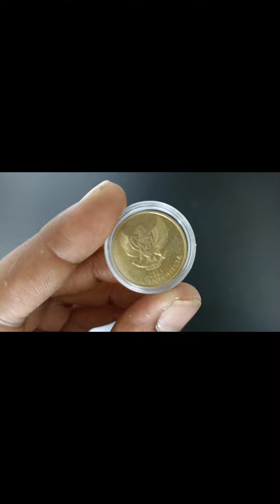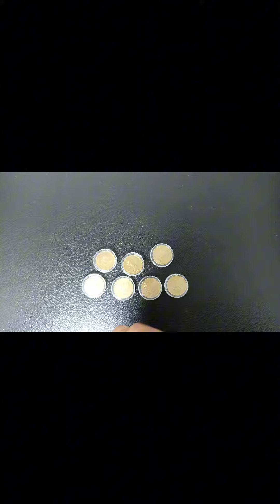uang kuno koin 500 rupiah set tahun lengkap melati kuningan tahun 1991-2003